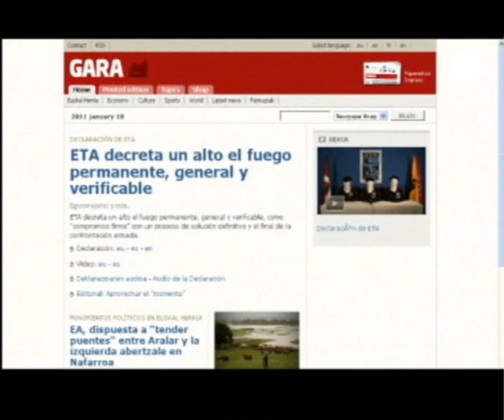ثابتيرو: إعلان إيتا " غير مجد و...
حركة إيتا الانفصالية الباسكية، مدت يدها أمس لحكومة مدريد، و هي تحمل غصن زيتون أخضر، من خلال عرضها وقفا دائما و شاملا لاطلاق النار.